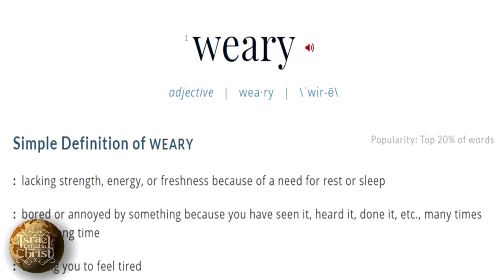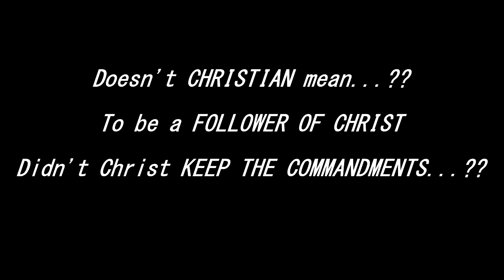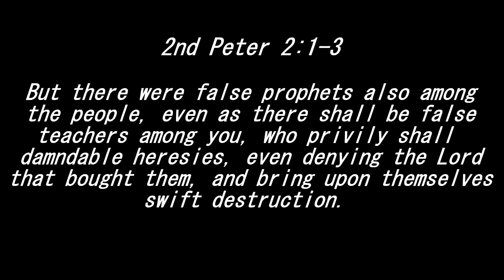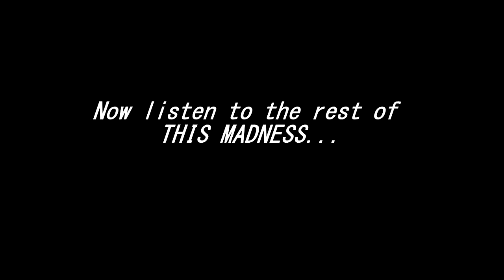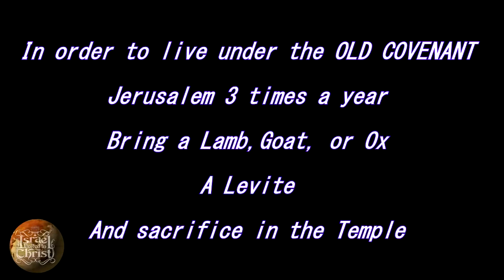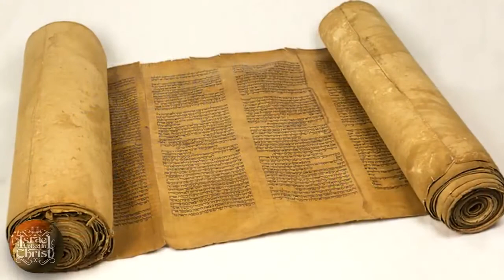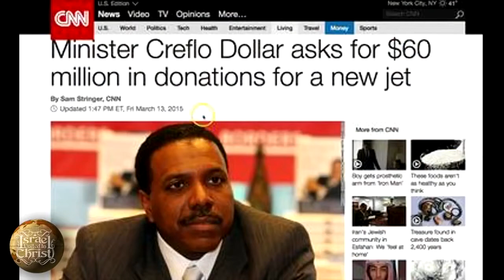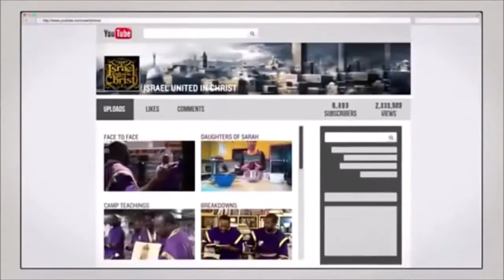The Israelites Life Choices God&#39;s Way Vs My Way YouTube 720p